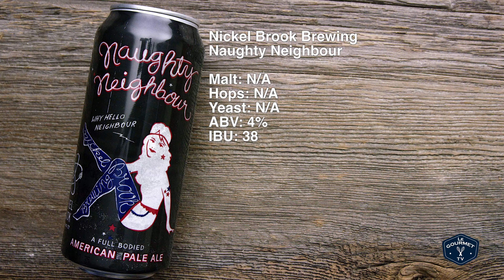24 Beers Project Episode #17 Nickel Brook Brewing - Naughty Neighbour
24 Beers Project Episode #17

Nickel Brook Brewing - Naughty Neighbour

Now for something completely different… 'The 24 Beers Project"
We took one on camera host, a few of our friends, 24 Ontario craft beers, and stuck them in the studio on a Saturday afternoon. The objective was to create a real world average Joe tasting session. 3 hours later we'd tasted our way through all of the beers and had created this 24 part series.

In episode #17 James tastes Nickel Brook Brewing - Naughty Neighbour, and shares his thoughts.

Stats:

17) Nickel Brook Brewing - Naughty Neighbour
Malt: N/A
Hops:N/A
Yeast:N/A
ABV: 4%
IBU: N/A